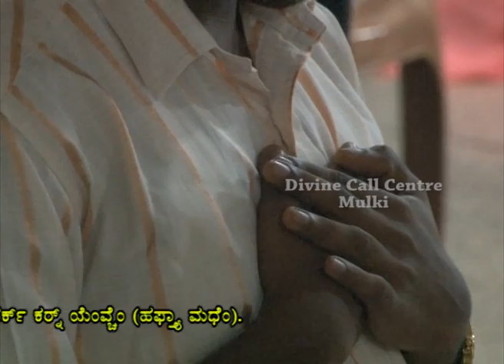Apadu Jesu Maka Apadu by Divine Call Centre,Mulki